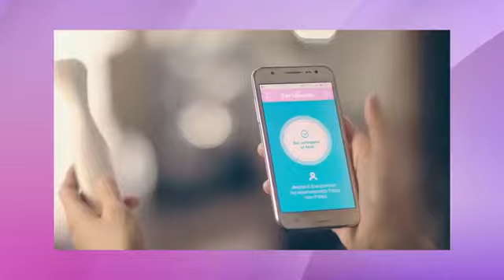Table Talk - Dip-Dyed Dresses! 5-1